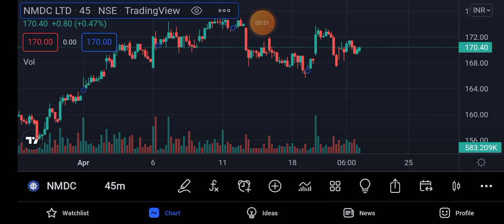nmdc share latest news today | nmdc share target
●Download Groww App and Start Investment
Zero AMC Chargeable Broker App ( Groww)

●Download Angel Broking App and Start Investment
1 Year Free Annual Meintainace Charge

● Popular YouTuber Hidden Secrets
YouTube Advance Course ( Only 199 Rupees )

● The Smart Investors Books ( English )
Share market Dark Secrets  ( Only 199 Rupees ) Prasenjit Nath

● Bengali To English Pronunciation Secrets Books ( Bengali)

English to Bengali Secrets ( Only 199 Rupees )

nmdc share, nmdc share news
nmdc share latest news telugu
nmdc share dividend 2022
nmdc share result
nmdc share news today in hindi
nmdc share latest